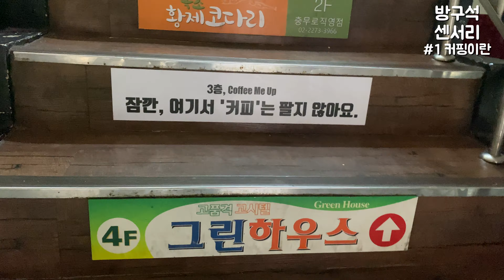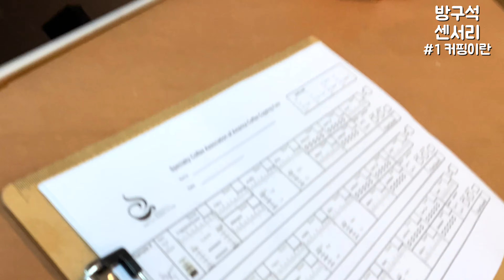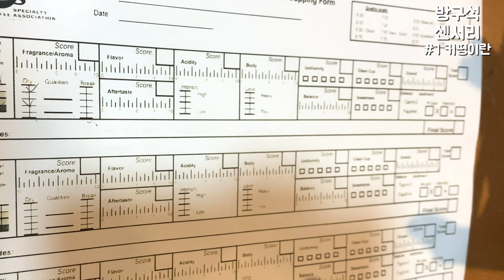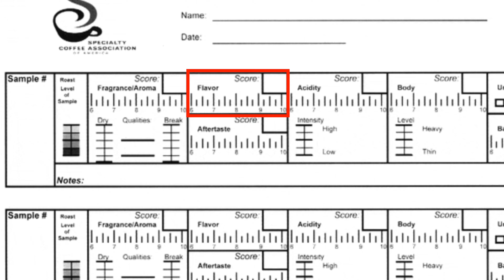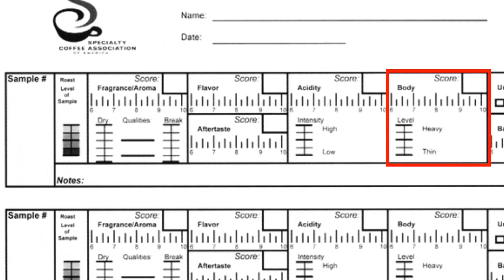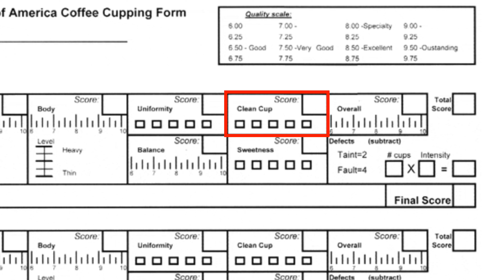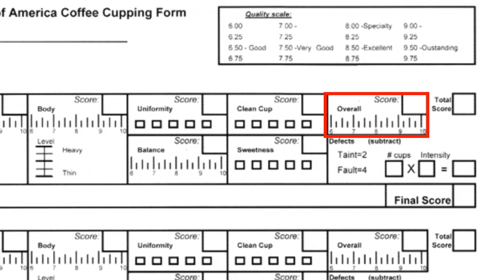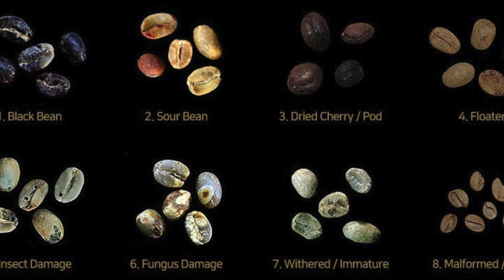커핑을 하는 방법을 자세히 알려드려요 (방구석 센서리 1강)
커피미업:
 중구 퇴계로 198 3층

제가 먹고 싶은 커피를 매달 소개합니다.